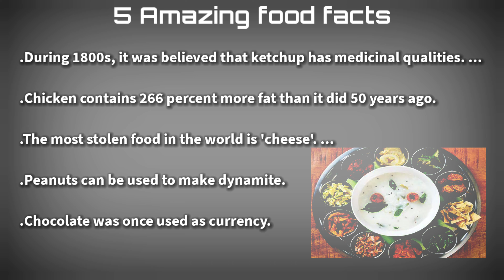5 MIND BLOWING Amazing FOOD FACTS 🍔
Welcome to another MIND BLOWING VIDEO OF Channel A2Z!

In this captivating video, we bring you 5 mind-blowing food facts that will leave you amazed.
Discover surprising secrets about your favorite foods, from ancient culinary traditions to mind-boggling nutritional benefits. Prepare to be fascinated as we delve into the world of gastronomic wonders.